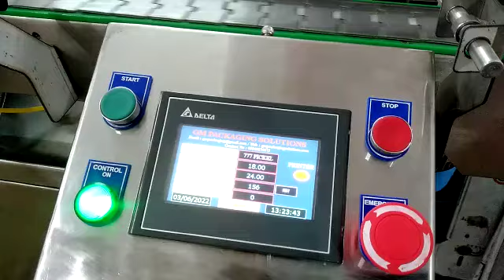Glass bottles Labeling Machine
Suitable Round Bottle Labeling
Suitable for label Orientation
Stainless Steel Construction
Servo Controlled Label Head